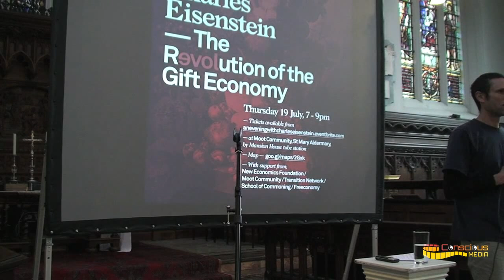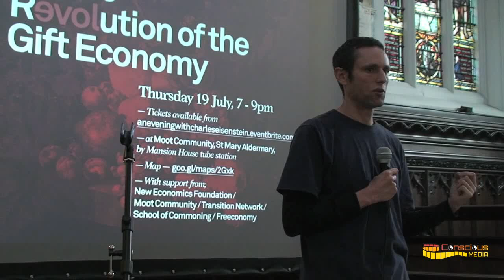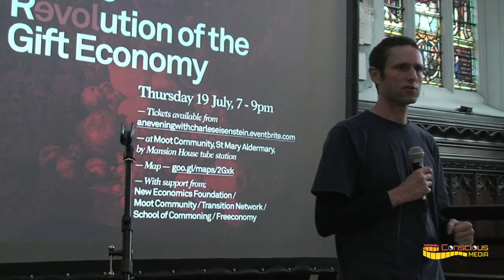Charles Eisenstein Sacred Economics London July 2012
Sacred Economics talk given at St. Mary Aldermary, July 19th, 2012 in London. The recording was done by Simon Sutton, and it is a precious gift indeed.